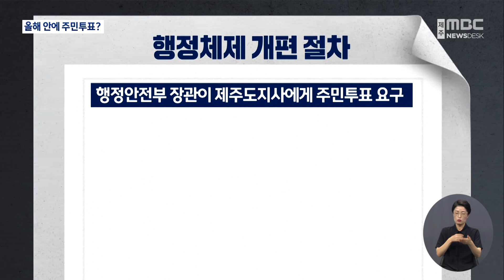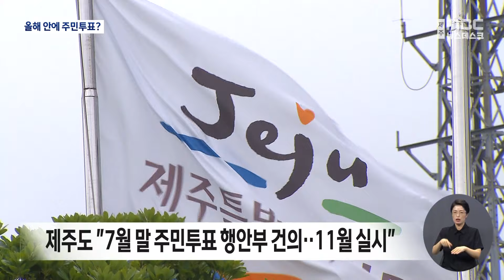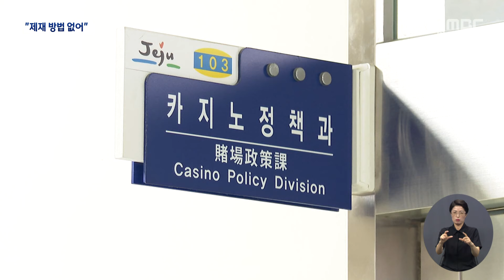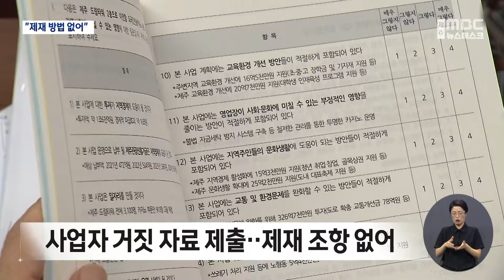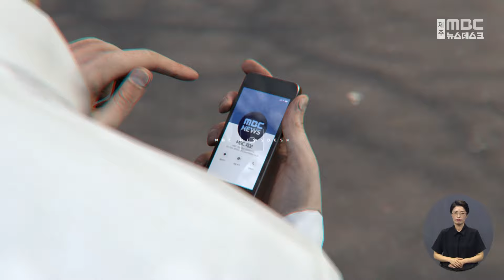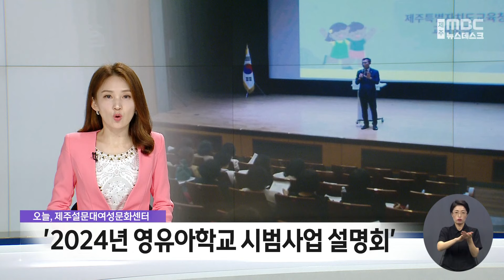뉴스데스크│2024년 7월 18일(목)